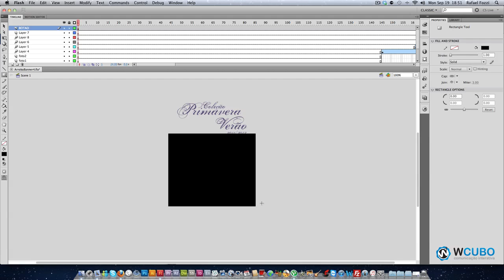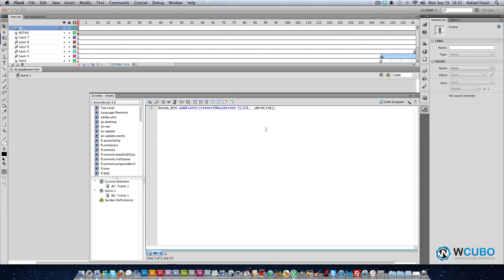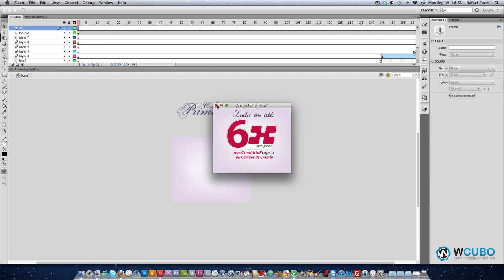Inserir link em um banner em Flash AS3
Vídeo ensinando a insrerir um link em um Banner em Flash utilizando a linguagem AS3.

O código utilizado está abaixo:

import flash.events.MouseEvent;
import flash.net.URLRequest;

botao_btn.addEventListener(MouseEvent.CLICK, _abreLink);
function _abreLink(e:MouseEvent):void{